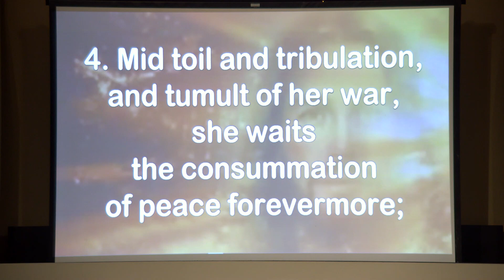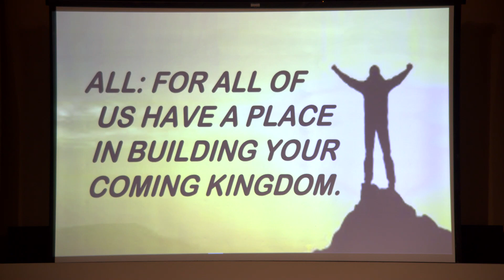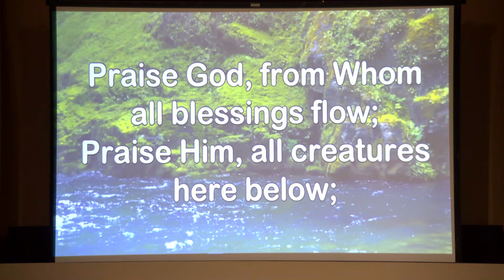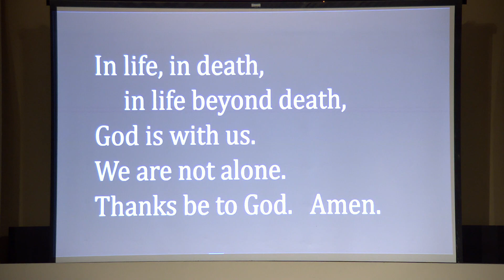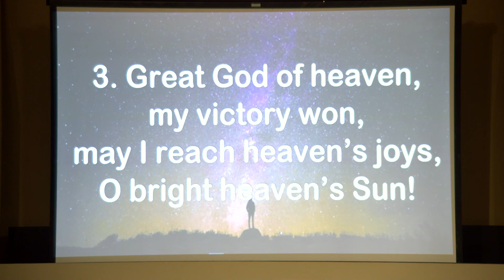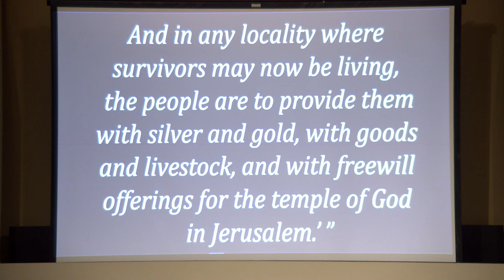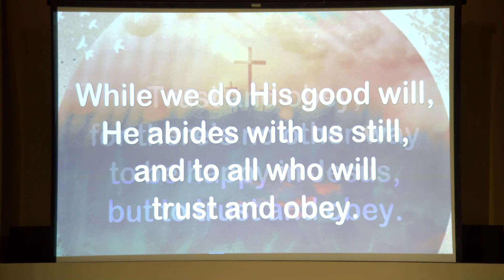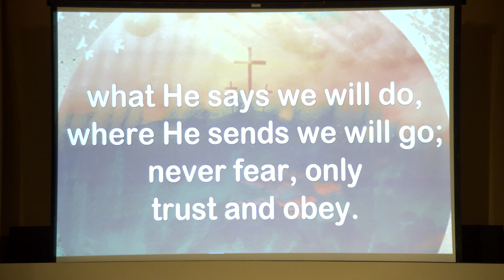Tremont UMC Worship 10/15/2023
CCLI Lic: 4413702 CVLI: 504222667